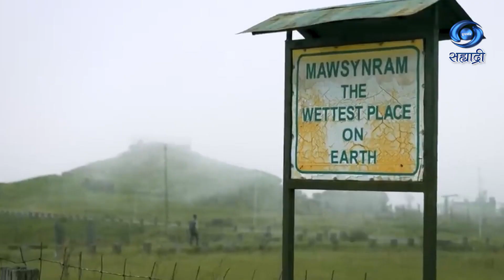EBSB | HD | मणिपूर,मेघालय आणि त्रिपुरा राज्य स्थापना दिवस | एक भारत श्रेष्ठ भारत | 29.01.2024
मणिपूर,मेघालय आणि त्रिपुरा राज्य स्थापना दिवस
लेखन - कौतुक शिरोडकर
छाया - नवीन पॉल
संकलन - गौरव जाधव
निर्माता - सिध्दार्थ भूषण
कार्यकारी निर्माता - संदीप सूद / कपिलकुमार धोरे
प्रस्तुती दूरदर्शन केंद्र मुंबई
DD Sahyadri
Doordarshan Mumbai
Sahyadri Marathi
Show : ' Ek Bharat Shretha Bharat '_' एक भारत श्रेष्ठ भारत '
Anchor : राहुल पिंगळे
निर्मिती सहाय्यक -निलम भोसले
Social Media Operator : सई सागर मांजरेकर
Producer Director : सिध्दार्थ भूषण